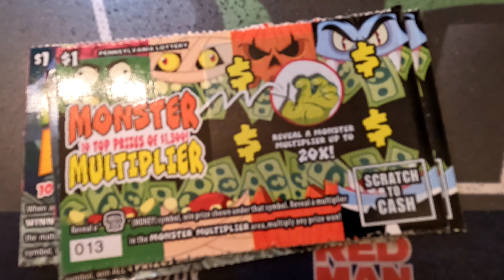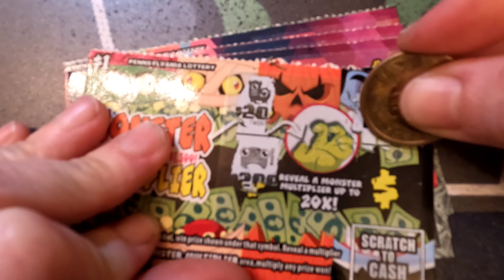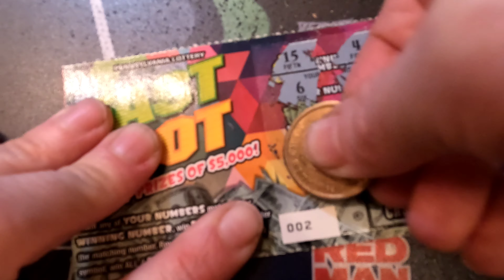Late Night Fast Five!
Here are five $1's I've had laying around!
Two Monster Multiplier
Three Fast Loot
I'd sometimes buy tickets when I missed my Dad. I saved some of them to do videos with!